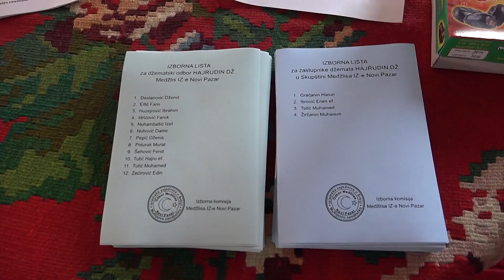Sutra izbor zastupnika u Saboru Islamske zajednice u Srbiji